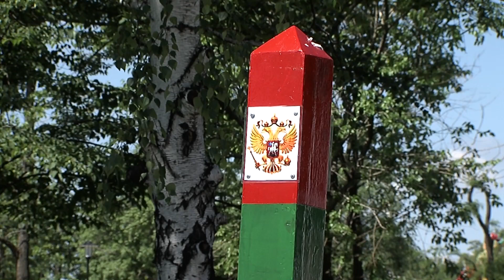День пограничника в Новошахтинске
День пограничника. Новошахтинск